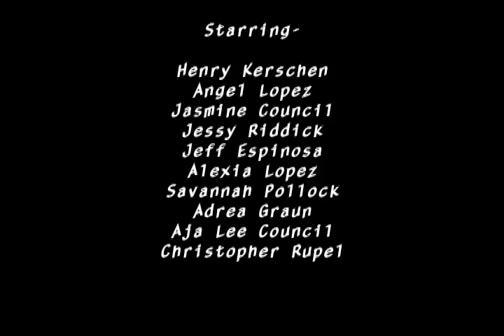Zombie Satire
I really didn't do much for this video. I basically edited and was in two scenes. I just felt I needed to exploit the acting abilities of one of the actors, and he knows who he is.